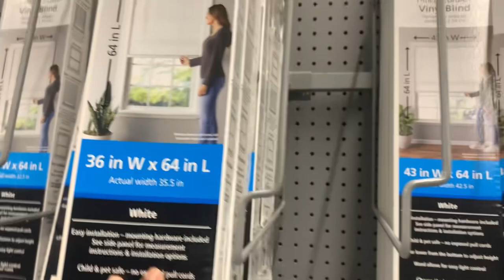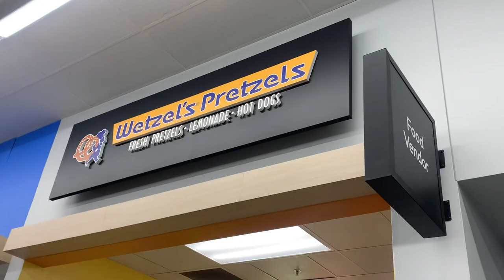Life vlog Walmart, window, blind shopping , party , pretzel bites, ￼￼